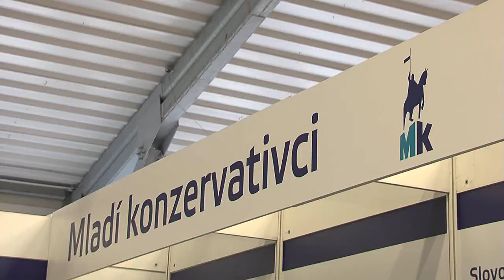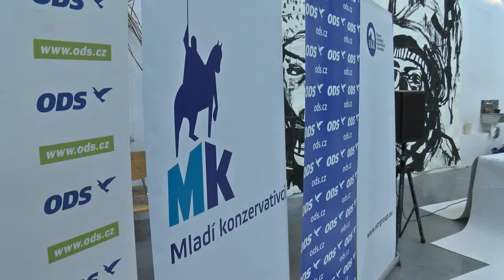Setkání Mladých konzervativců s politiky ODS v Plzni